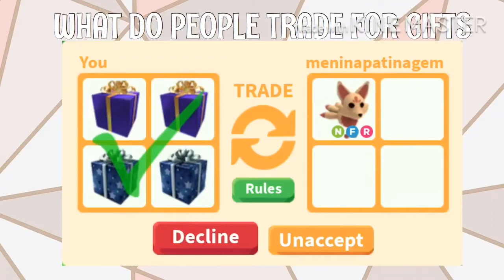What Do People Trade For Gifts? You Can Offer Too!